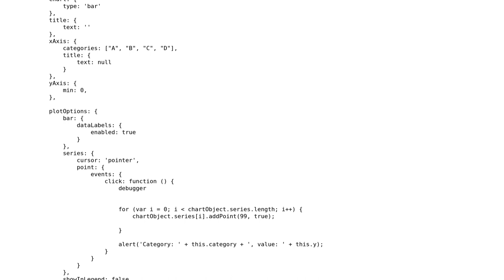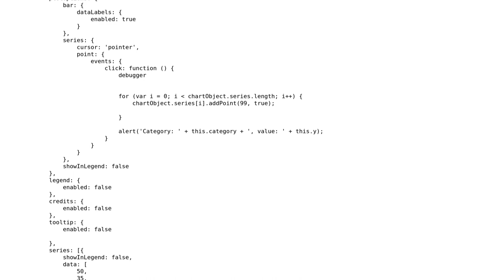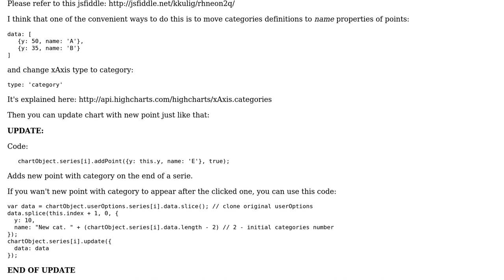Highchart - Add dynamic data to the bar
With thanks & praise to God, and with thanks to the many people who have made this project possible! | Content (except music & images) licensed under CC BY-SA | Music | Images & others | With thanks to user Kamil Kulig user Jeeva J and the Stack Exchange Network Trademarks are property of their respective owners. You are responsible for your own actions.